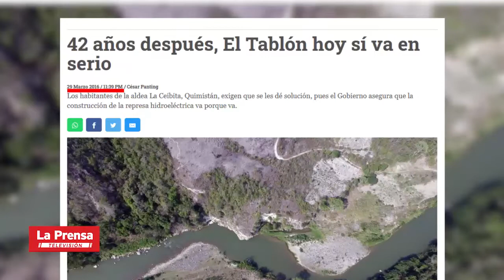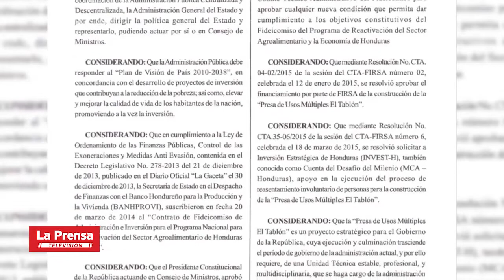En claves: Causas del retraso de las represas que pueden salvar el valle de Sula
Hace varios Gobiernos que se habla de la construcción de El Tablón, Los Llanitos y Jicatuyo. Pero ¿Qué ha pasado con estos proyectos?